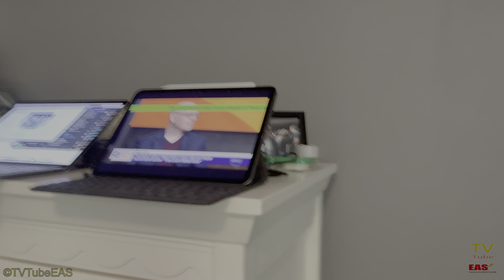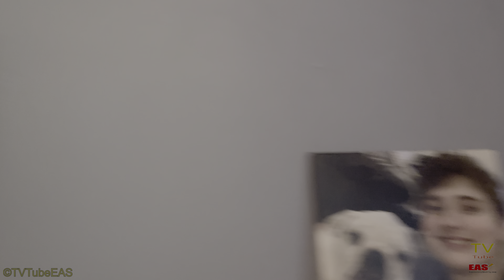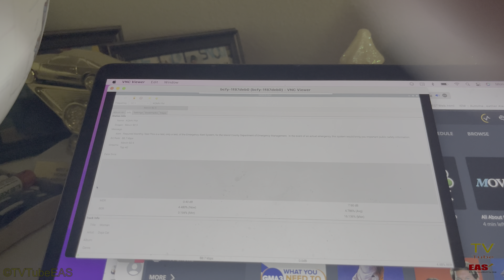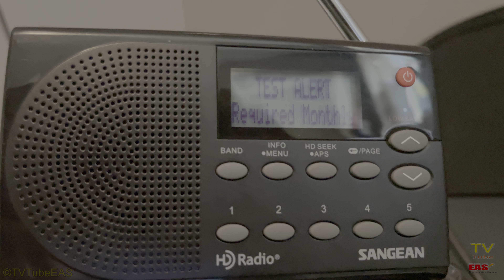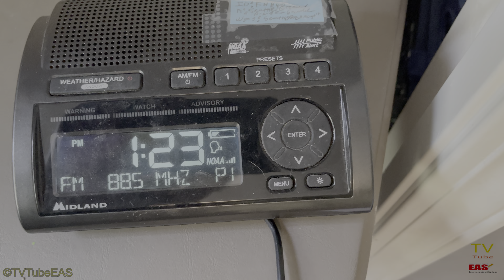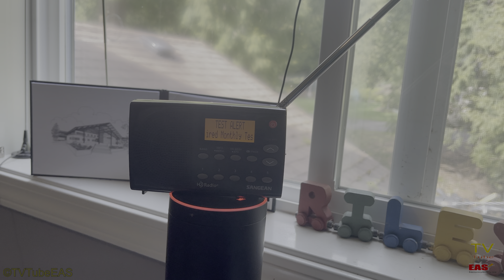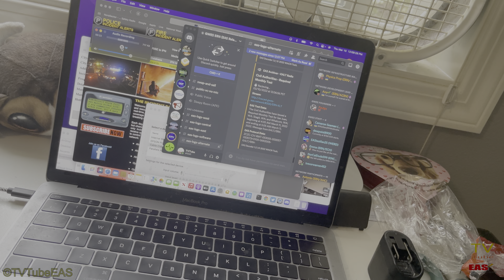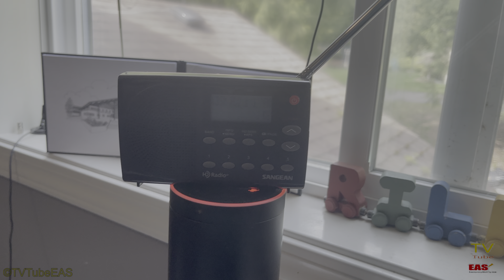Required Monthly Test - Island County DEM (3-8-2022)/San Juan EOC(3-10-2022)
0:00 - Island County DEM 1230 PM PST 3/8 STAR 101.5 HD-1 KPLZ-FM
0:56 - Island County DEM 1232 PM PST 3/8 KOMO-TV/ FOX 13 Seattle KCPQ/ 98.9 The Bull KNUC HD-1
1:55 - Island County DEM 1234 PM PST 3/8 KIRO-FM
2:41 - Island County DEM 1245 PM PST 3/8 MOViN 92.5 KQMV HD-1
3:30 - Island County DEM 1258 PM PST 3/8 KIRO-TV
4:30 - Island County DEM 118 PM PST 3/8 WARM 106.9 KRWM HD-1
5:22 - Island County DEM 121 PM PST 3/8 88.5 KNKX
6:01 - San Juan EOC 1205 PM PST 3/10 KAFE 104.1 HD-1
7:14 - San Juan EOC 1209 PM PST 3/10 92.9 KISM
7:53 - San Juan EOC 1210 PM PST 3/10 92.9 KISM HD-2 790 AM KGMI